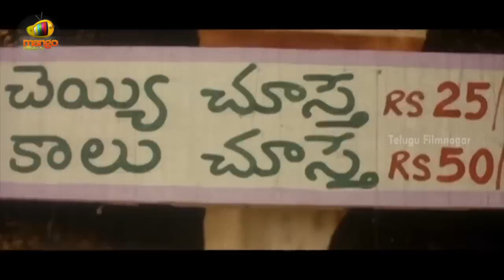Allari Pellikoduku Telugu Movie Back 2 Back Comedy Scenes | Ali | Subhasri | Suman | Babu Mohan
Allari Pellikoduku Telugu Movie Back 2 Back Comedy Scenes on Telugu Filmnagar. Allari Pellikoduku movie ft. Ali, Subhasri, Suman and Babu Mohan. Directed by JJ Prakasa Rao and Music by Vandemataram Srinivas. Produced by T Ravinder and M Raj Kumar.

The movie also ft. Kirthana, Ragini, Shivaji Raja, Kastum Krishna, Balaiah, Mallikarjuna Rao, Prasanna Kumar, Gundu Hanumantha Rao and Chitti Babu.